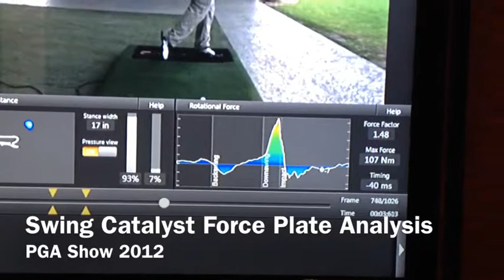Swing Catalyst Force Plate and Analysis Software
PGA Merchandise Show 2012